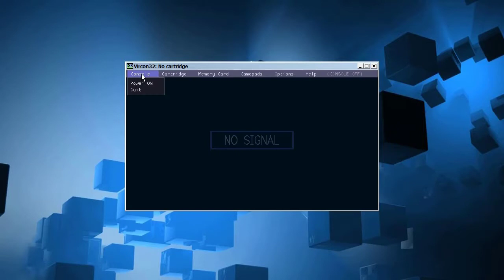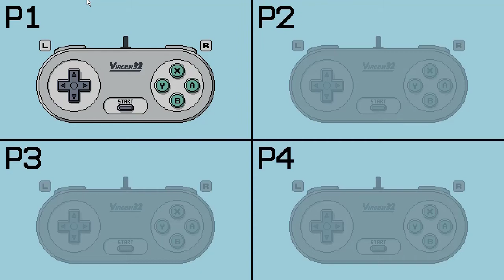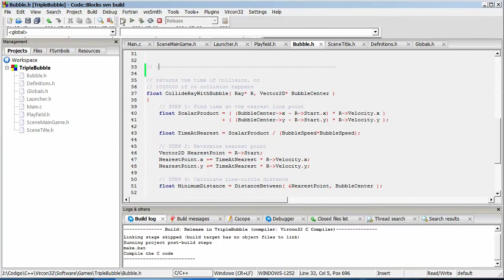Vircon32: Cómo serán los juegos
En este video explico qué podéis esperar de los juegos de Vircon32, y os enseño algunos juegos y programas corriendo en la consola para que os hagáis una idea.